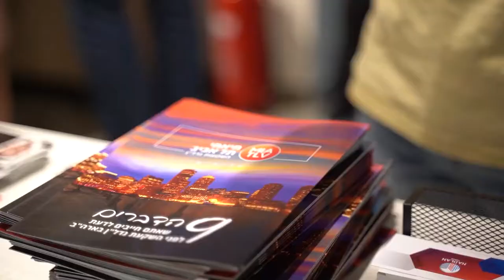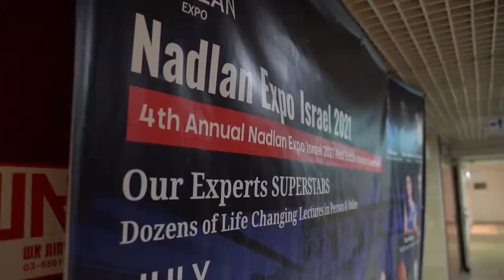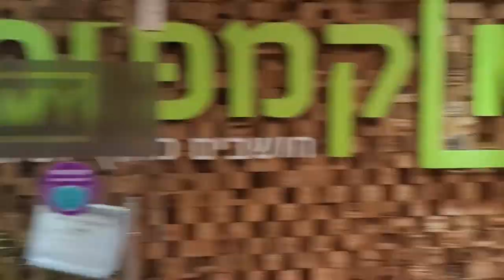Nadlan Expo Israel 2021 Recap Video - Was Amazing! - See You in 2022!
We had a very intriguing year in 2020! The pandemic caught us all unguarded and we had to adjust quickly to the new market environment. It was hard to predict where the market will go - but we all know now that the US Real Estate market is stronger than ever. Demand for Real Estate is through the roof so while many companies saw slowness in business, Nadlan Group thrived. It was not luck. Our CEO Lior Lustig, that comes from a background of more than 20 years of being the CTO of IT technology companies in Israel and in the US, has aimed for Nadlan to be an online-only company many years ago when it all started in 2016, so while many companies struggled in moving their infrastructures online - we been ready, and we could actually open new major divisions for our company and strengthen the current divisions.

Nadlan Group® has never been more accessible! Also, we have added several valuable products requested by our clients. Additionally, Nadlan Group® users selected Ramat Gan again as this year’s conference location. It is planned to be an extraordinary, informative event.

We had 12 top level speakers giving us Ted-Style speeches in an intensive 6 hours of Real Estate education

We look forward to our largest attendance yet!

2021 Speakers and Agenda:

30'
Registration & Networking - Registration/Coffee
430pm - 500pm
20'
Yaniv Berliner - How to Avoid Pitfalls When Investing in Rentals - On Stage
500pm - 520pm Speaker Yaniv Berliner
20'
Avi Cohen - Philadelphia Tour - A City vs B City - On Stage
525pm - 545pm Speaker Avi Cohen
20'
Lior Lustig - Opening Notes - What We Do and What is Expected Tonight - On Stage
550pm - 610pm Speaker Lior Lustig
20'
Yaron Shiponi - Why I Switched from Rentals to Multi-Family - On Stage
615pm - 635pm Speaker Yaron Shiponi
20'
Eyal Price - Maximizing Profits With Zoning - Online
640pm - 700pm Speaker Eyal Price
15'
15 Minutes Break - Registration/Coffee
700pm - 715pm
30'
Yael Botser & Lior Lustig - Nadlan Capital Group - The Secrets for Financing Real Estate Deals in the US for Foreign Nationals - On Stage , Online
715pm - 745pm Speaker Lior Lustig, Yael Botser
20'
Ori Bar - Minimizing Risks in Overseas Investments - On Stage
745pm - 805pm Speaker Ori Bar
20'
Sean Block - Defensive Residential Investing in a decentralized world - On Stage
805pm - 825pm Speaker Sean Block
20'
Orr Kichin - How to Turn from an Investor to a Real Estate Entrepreneur
825pm - 845pm Speaker Orr Kichin, Yaniv Berliner
10'
Course & Mentoring Lottery - On Stage , Online
845pm - 855pm Speaker Dani Beit-Or, Lior Lustig, Orr Kichin, Yaniv Berliner
10'
Tamir Sharon - Nadlan Investing Speed Dating - Rentals - On Stage
850pm - 900pm Speaker Tamir Sharon
30'
Nadlan Investors Speed Dating - On Stage
855pm - 925pm Speaker Eli Wachsman, Tamir Sharon
20'
Eli Wachsman- Nadlan Investing Speed Dating - Investing in Storage - On Stage
900pm - 920pm Speaker Eli Wachsman
30'
Dani Beit-Or - What 4500+ Deals Taught Me - On Stage
920pm - 950pm Speaker Dani Beit-Or
25'
Q & A Session - On Stage , Online
950pm - 1015pm Speaker Avi Cohen, Dani Beit-Or, Eli Wachsman, Eyal Price, Lior Lustig, Ori Bar, Sean Block, Tamir Sharon, Yael Botser, Yaniv Berliner, Yaron Shiponi